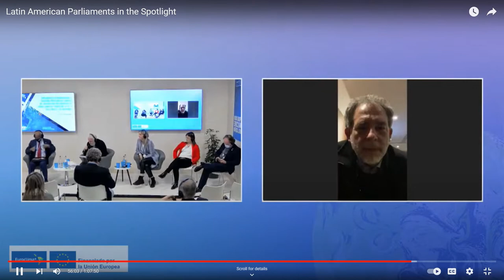Curaçao | Launch of the Parliamentary Observatory on Climate Change and Just Transition (OPCC)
[BanHèndel] • 🅻🅸🆅🅴 • Launch of the Parliamentary Observatory on Climate Change and Just Transition (OPCC)

 📈 Member of Parliament for the Parliament of Curaçao, Gwendell Mercelina, Jr. shared his contribution during the Latin American & Caribbean Parliaments in the Spotlight: Announcement of the Parliamentary Observatory for the Just Transition.

The objective of the event is to announce the creation of a Parliamentary Observatory, aimed at parliamentary leaders from Latin America and the Caribbean, and other regions, to promote the exchange of experiences and legislative proposals, the monitoring of legislative discussions, and the dissemination of state actions in the area of just transition.

At a side event at COP26, Glasglow.

The Parliamentary Observatory on Climate Change and Just Transition (OPCC) is an initiative carried out jointly by parliamentary leaders from various countries in Latin America and the Caribbean and from other regions of the world, with the aim of constituting a shared information tool on the state of situation of environmental legislation and parliamentary treatment in the region and beyond.

The initiative arose from the identification of the need to strengthen interparliamentary cooperation so that policymakers can review and approve legislation relevant to the just transition to low carbon
economies through a Parliamentary Observatory on the subject.

Since then, Parliamentary Dialogues on Just Transition have been held to mobilize actors and map issues of interest for the construction of the Parliamentary Observatory. These dialogues included two high-level international seminars with political leaders from the region and the world, two parliamentary meetings, in addition to a series of technical meetings.

In parallel, letters were sent to all the presidents of the environmental commission (or equivalent) of the parliaments of Latin America and the Caribbean to invite them to participate in the initiative to build the Parliamentary Observatory.

Within the framework of the 26th Conference of the Parties to the United Nations Framework Convention on Climate Change (COP 26) held in November 2021, fifteen parliamentarians from twelve Latin American and Caribbean countries signed a joint declaration that marked the OPCC
announcement.

The joint declaration was signed by legislators from Argentina, Brazil, Bolivia, Chile, Colombia, Costa Rica, Curaçao, Guatemala, Turks and Caicos Islands, British Virgin Islands, Montserrat, and Uruguay.

Within the scope of the OPCC, 271 current environmental laws have been identified to date (423 if decrees are included) and 189 environmental bills under specific treatment in the last two years in nine Latin American countries (Argentina, Bolivia, Brazil, Chile, Colombia, Costa Rica, Guatemala, Turks and Caicos Islands, and Uruguay).

The data is available on the OPCC website. In the first semester of 2022, the virtual event "Climate Change Assessment Reports: Implications for a Just Transition in Latin America" was held, in which OPCC parliamentary leaders and Latin American experts authors of the Intergovernmental Panel of Experts on Climate Change (IPCC) were able to review and discuss the progress and the most up-to-date information on climate change with a specific look at Latin America.

Currently, the OPCC data platform is in the process of being developed, which will represent a new, transparent, and free form of visualization of the legislative activity of the countries, presenting indicators through a strong visual approach, with interactive graphics, action panels, and comparable data in a dashboard format. In addition, the first policy brief of the OPCC is in the process of being prepared, which will address the issue of framework legislation for climate change from a comparative
the perspective that will make it possible to identify the best current legislative practices, as well as the opportunities for improvement that may arise from them.

🗨️ Gwendell Mercelina, Jr., Parlamentario di Partido Nashonal di Pueblo - PNP
🗳 Pa nos hèndel tuma kontakto ku 🅶🆆🅴🅽🅳🅴🅻🅻
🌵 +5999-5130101